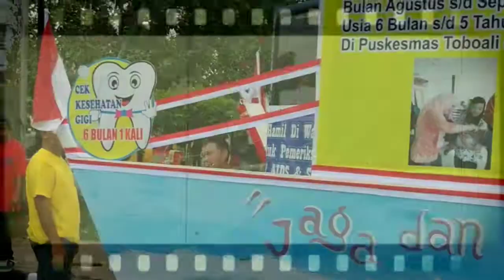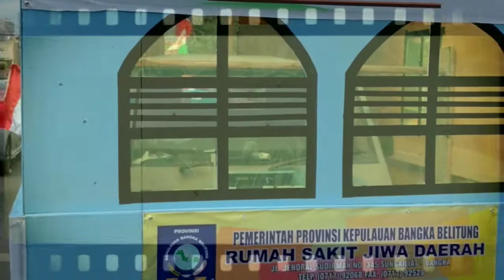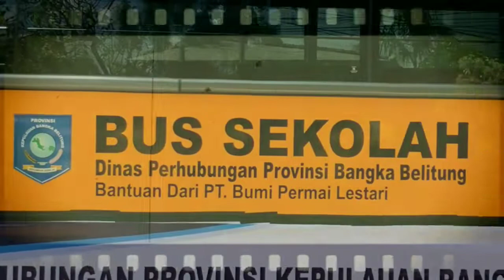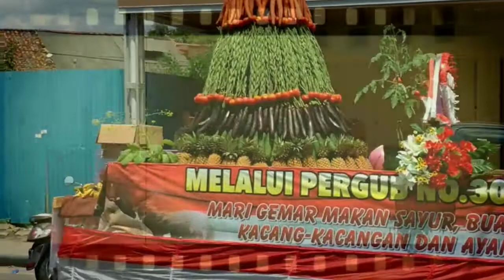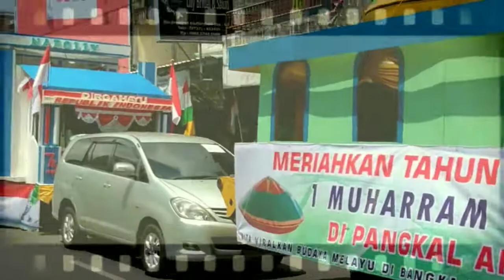Pawai Kendaraan Motor dan Mobil Hias 2018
Pangkalpinang Bangka